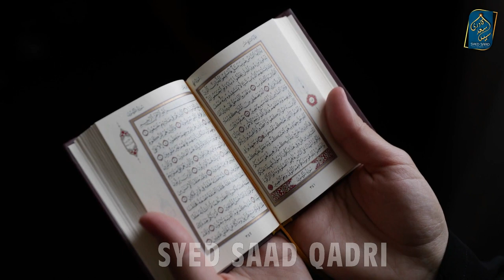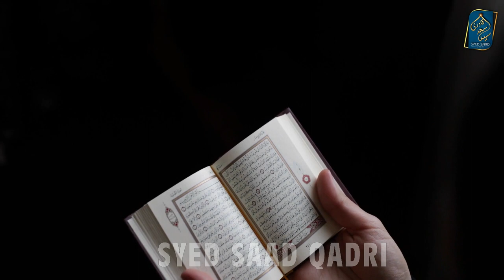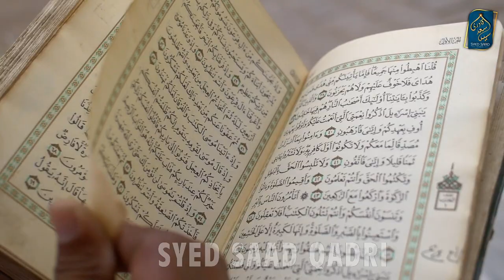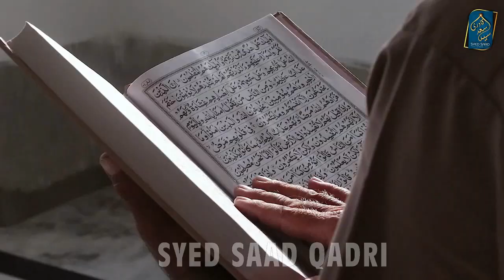Iman kya hai? What is Eman? Emaan ka Matlab kya? | Syed Saad Qadri | Zaroriate e Iman kya hein?